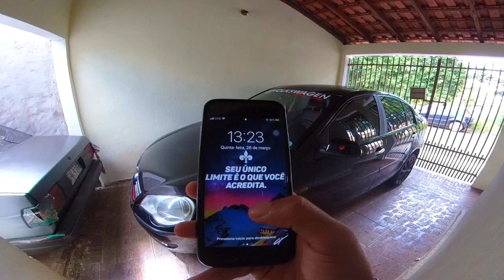O Segredo Da Mente Milionaria Dicas De Mudança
Nao tem mensalidade nos cursos , Pagamento Unico, pago é seu

► Carro : VOYAGE QUADRADO ANO 85